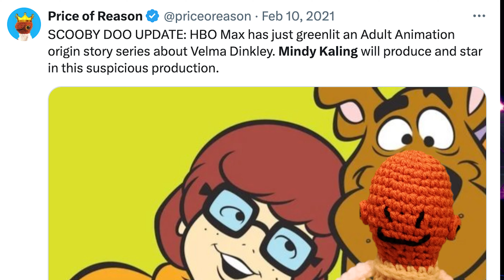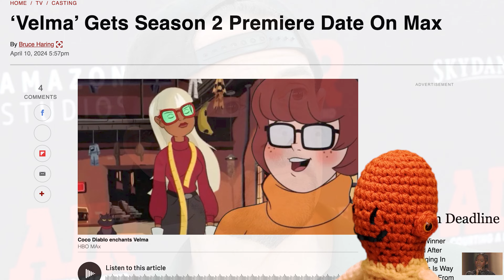Velma Season 2 Review - - Mindy Kaling HATES You!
Velma Season 2 Review -  - Mindy Kaling HATES You! Velma Season 2 has premiered on MAX and unsurprisingly, it is even more awful than Velma Season 1. Mindy Kaling has once again proved that she hates men, especially of a certain background. Not only does she continue to disrespect the scooby doo franchise, in Velma Season 2 Scrappy Doo makes an appearance and of course he is presented in the worst possible way. Watch a deep dive analysis of Velma Season 2 by tv critic Price of Reason as he reacts and breaks down Velma Season 2 in his latest review.
Watch Velma Season 2 review reaction and breakdown by critic Price of Reason today.

If you enjoy channels like Nerdrotic, Critical Drinker and Disparu, perhaps you'll enjoy my video too.